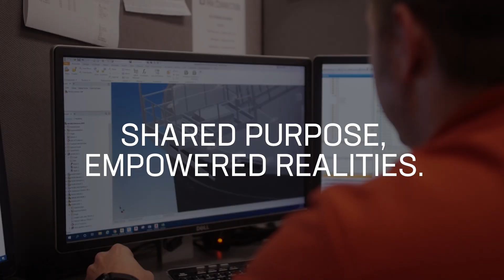Shared Purpose, Empowered Realities.